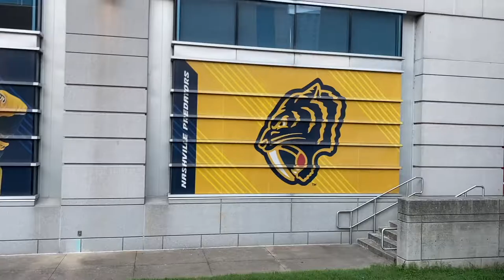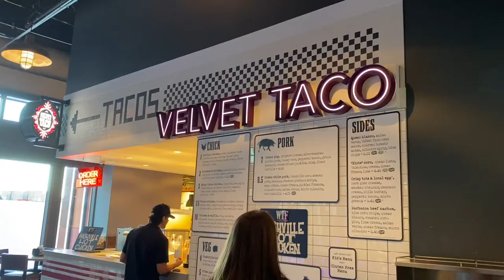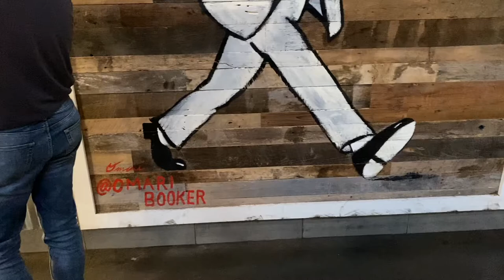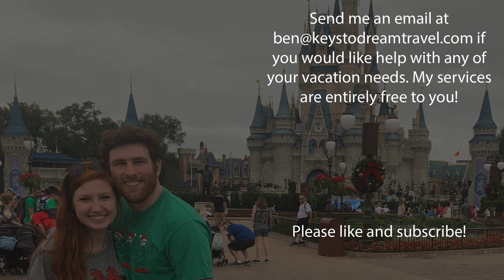A Good Place to Eat in Nashville | A Concert at the Ryman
We went to the Assembly Food Hall in downtown Nashville! We then went to a concert at the Ryman!

0:00 Intro
1:07 Assembly Food Hall
2:45 Food Reviews
4:19 Jeni's Ice Cream
5:12 Welcome to the Ryman
6:31 Boy Named Banjo
10:17 The Cadillac Three
19:40 Outro